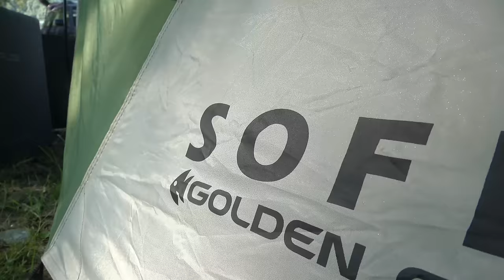OЦЕЛЯВАМЕ 24 ЧАСА НА ОСТРОВ НА РЕКА ДУНАВ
ВСИЧКИ ПАРИ ОТ РЕКЛАМА ЗА ТОВА ВИДЕО ЩЕ ОТИДАТ ЗА БЕЗПАЛТНИЯ МАГАЗИН!
🎣 TWITCH FISHING въдица за едри хищници очаквайте скоро налична

Taкъмите, които ползвам са:
► ВЪДИЦИ за ЩУКА, БЯЛА РИБА и РАСПЕР, ЛАВРАК, ЛЕФЕР, БАРАКУДА: